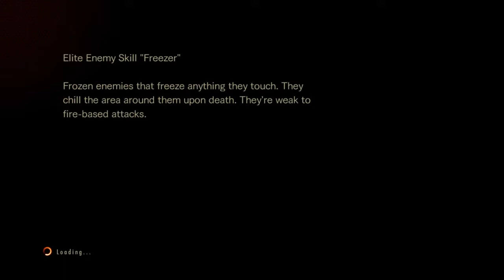RE REVELATIONS 2_PS4 Third time's a charm (farming 7-3 w/Soulless_Persona)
Totally didnt expect to get this rare AMR.  But glad i stayed up playing just a while longer. And of course, thanks to my partner Soulless _Persona. :)